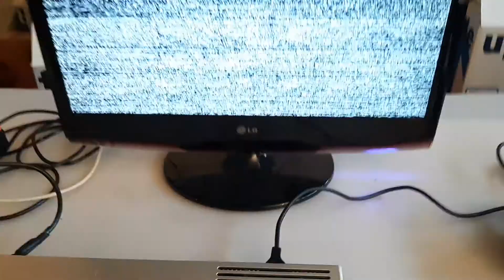TI-99/4A lockups, because of a faulty power adapter